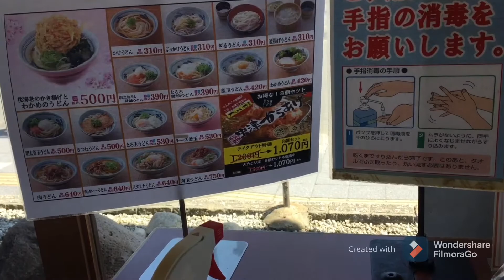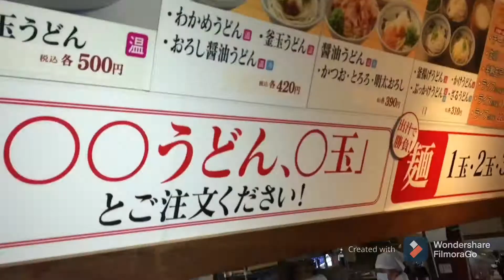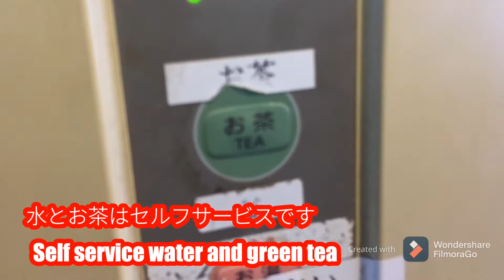Cheap Udon restaurant Kanokawa seimen 安いうどん屋さん香の川製麺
I went to Udon restaurant at lunch time yesterday
昨日、昼にうどん屋にいきました。

I can eat Udon for cheap price at this restaurant.
ここでは、うどんを安く食べられます。

It’s a same price from 1 pack of Udon to 3 packs.
１玉から３玉まで同じ値段です。

I ordered 3 packs of course.
もちろん３玉注文しました。

I payed 310yen about 3 US dollars for this.
310円、3ドルぐらい払いました。

Sometimes I want to eat Udon.
ときどきうどんを食べたくなります。

いい１日を！